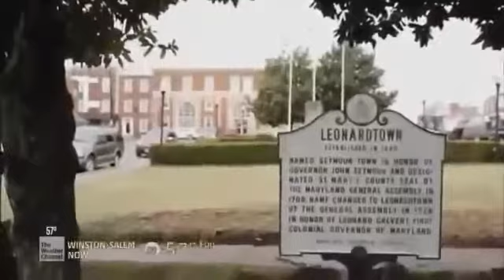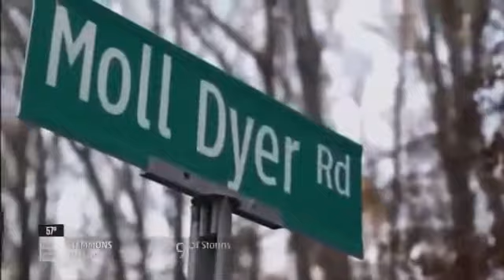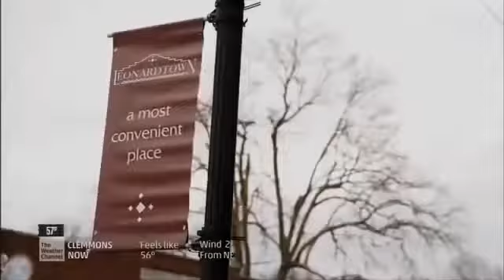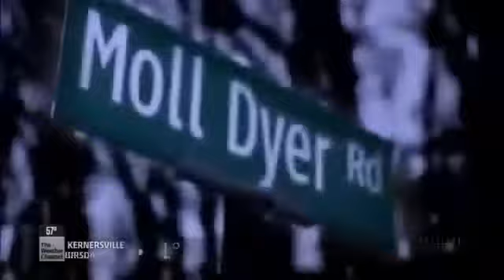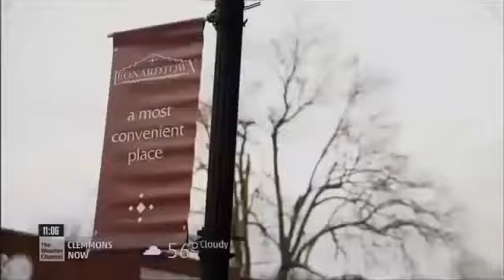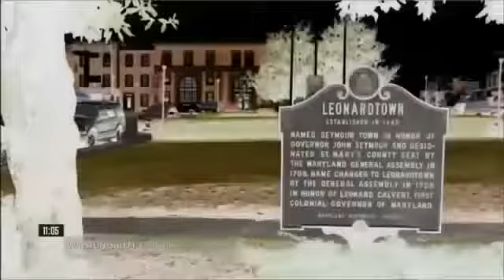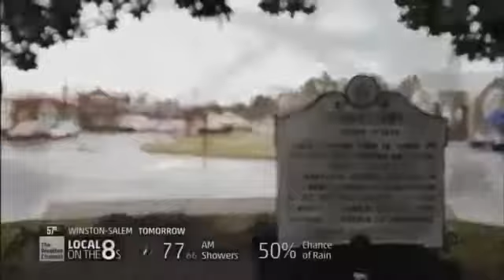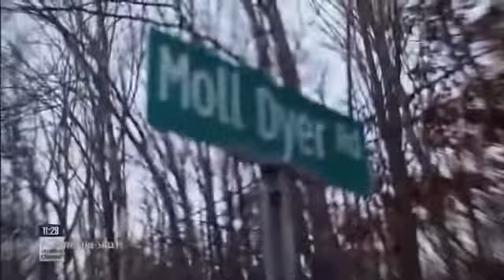AMERICAN SUPERNATURAL [WINTER OF THE WITCH] s01e01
AMERICAN SUPERNATURAL [WINTER OF THE WITCH] s01e01. AMERICAN SUPERNATURAL [WINTER OF THE WITCH] s01e01. AMERICAN .

AMERICAN SUPERNATURAL [WINTER OF THE WITCH] s01e01. The title American Supernatural may be a bit deceiving as the hourlong show doesnt have .

Description. AMERICAN SUPERNATURAL [WINTER OF THE WITCH] s01e01. Description. Description.